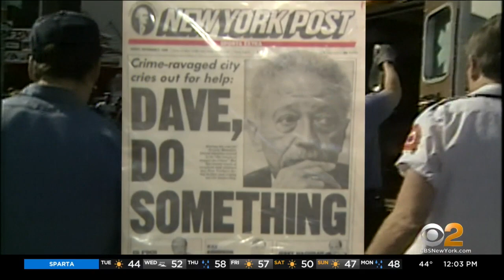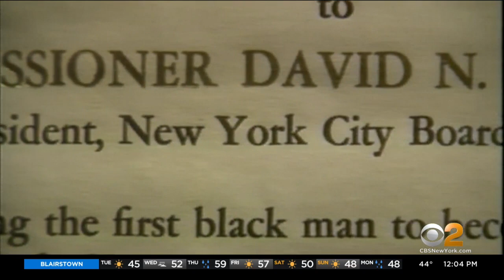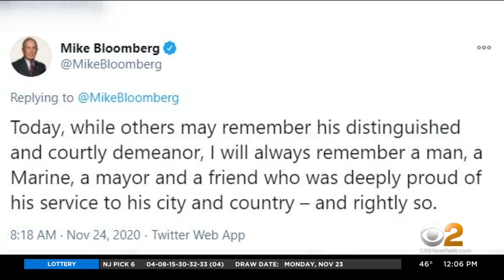Remembering Former Mayor David M. Dinkins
Today we honor a man who broke barriers and left a lasting mark on New York City. Mayor David Dinkins died of natural causes Monday at his home on the Upper East Side at the age of 93. CBS2's Marcia Kramer takes a look back on the accomplishments he made during his four years leading the city.